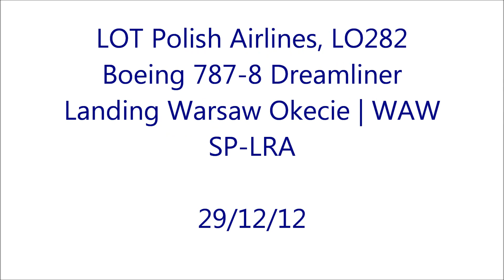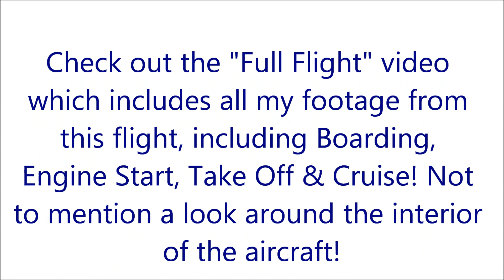BOEING 787-8 DREAMLINER Landing Warsaw Okecie Airport WAW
1080p HD!!

On-board LOT Polish Airlines, flight LO282 from London Heathrow, landing at Warsaw Okecie Airport, on Saturday 29th December 2012. This was only its second time operating to London!
This video just includes the final part of the approach & landing at Warsaw!

PLEASE CHECK OUT THE FULL FLIGHT VIDEO WHICH INCLUDES EVERY PART OF THE FLIGHT FROM BOARDING TO DISEMBARKATION! Also it includes a look at the interior of the aircraft! :)

FLIGHT DETAILS:
Airline: LOT Polish Airlines
Aircraft: Boeing 787-85D Dreamliner
Reg.: SP-LRA
Seat: 19J
Departure Time: 10:35 (actual 12:00)
Landing Time: 14:10 (actual 14:51)
Cruising Alt: 37,000ft (FL370)
Route: LHR-WAW

Overall its a beautiful aircraft, very nice to fly on and it really is the future of aviation! Its difficult to explain just how different it is from other jetliners!
Again, do please check out the full flight video, which includes everything, Boarding, Engine Start, Taxi, Take Off, Climb, Cruise, Descent, Landing & Disembarkation!